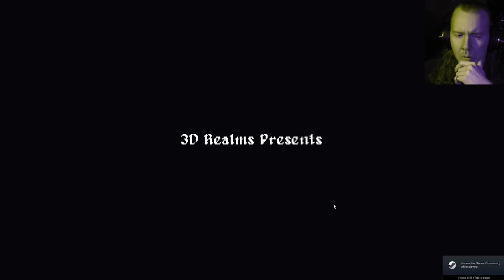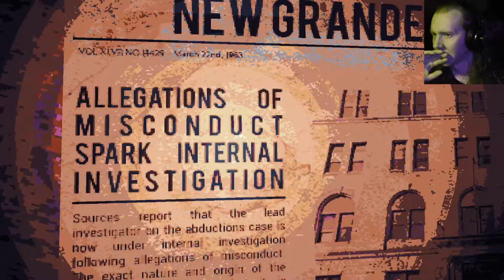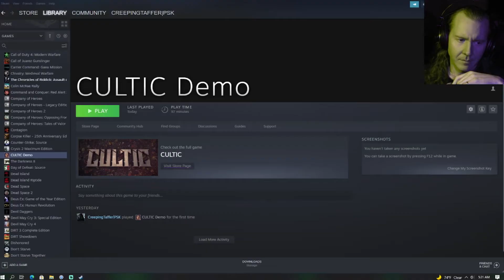CULTIC Demo: Maranax Infirmux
"The first thing you'll do... is die.

For you, however, death is only the beginning.

Tuck your guts back in and gear up to fight your way through the ranks of a mysterious and violent cult. Their wretched minds further twisted by the will of an unseen entity, you'll find just as much lead flying back as you send, so you'll have to run, slide, dodge, and make use of your environment to survive in this old-school-inspired shooter."

Well, if this isn't shaping up to be awesome...
Unveiled at Realms Deep 2021, CULTIC looks like it's gonna be a pretty nasty(and worthy) addition to the line-up of modern throwback FPS games these super talented visionaries have been unleashing. Jason Smith is the mind behind this one, be sure to head over to:
to add it to your wishlist, and check out the demo for yourself.